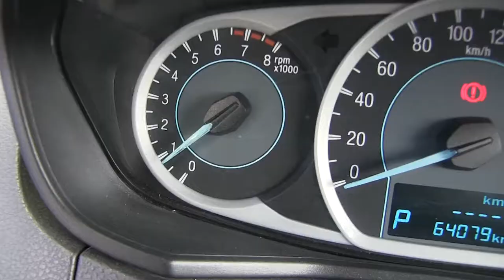Ford / Figo / 2016/ a112115